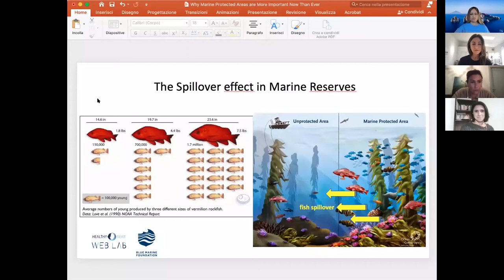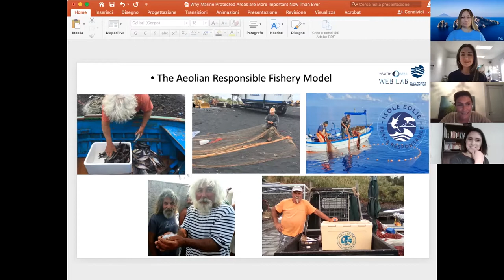Why Marine Protected Areas Matter Now More Than Ever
Well-managed, well-sized, well-protected marine sanctuaries have proved to have a positive impact on the marine environment while also generating substantial economic benefits by creating jobs and helping fish stocks replenish.

So, why are some community efforts to establish MarineProtectedAreas (MPAs) fall on deaf ears while there is evidence that they can help increase fish biomass and biodiversity by as much as 450% and 20% respectively?

In this Web Lab we hear from:

Dr. Giulia Bernardi (Blue Marine Foundation) whose work in the AeolianIslands in Italy led to the region being declared a Hope Spot by Mission Blue in December 2020.

Anni Mitropoulou (Cyclades Preservation Fund) will tell us about the tremendous environmental pressures placed on another Mediterranean island complex, the Cyclades in Greece, and what efforts are currently underway to protect the breathtaking islands.

Finally, Shannon Rake from Mission Blue will tell us how the HopeSpot declaration is significant at highlighting local efforts in marine conservation and igniting public support for a global network of marine protected areas, as well as what their intentions are for the Aeolian Islands.